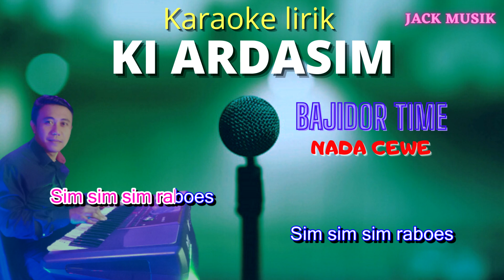KI ARDASIM KARAOKE BAJIDOR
by     : ALM.DETI KURNIA

cover music&video
            by :